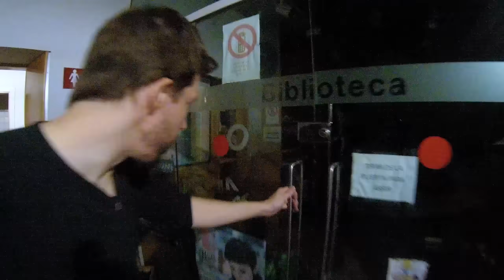SUELTA AL ZOMBIE CONTRA LA GENTE - SURVIVAL ZOMBIE | PEDRO SALAMANCA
Localizo a Lobo para intentar reclutarle, pero tiene algo entre manos...

Esta serie recoge las vivencias de Pedro Salamanca junto a unos cuantos supervivientes de nuestro apocalipsis zombie, donde la temible corporación WRG controla las calles, los suministros, y a veces hasta a los mismos zombies, llevando el caos allá donde van, sin embargo, cada vez más gente está preparada para plantarles cara.
En Survival Zombie cada día somos más, mejor preparados, y dispuestos a todo para cambiar las cosas...